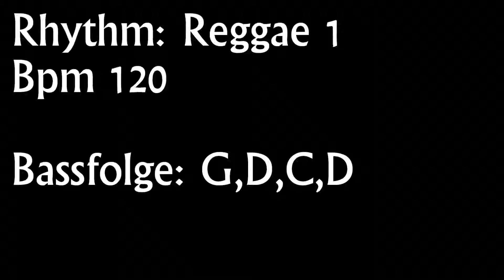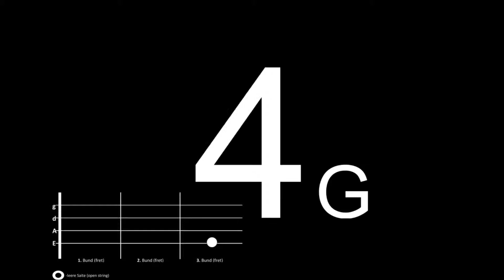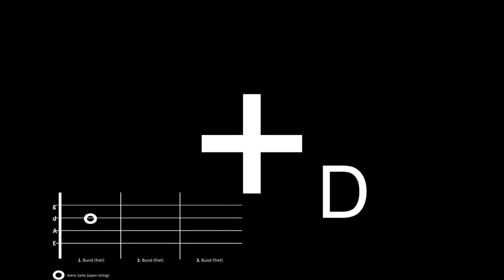Reggae 1 Bpm 120 (Bassgitarre/bass guitar+Schlagzeug/drums)